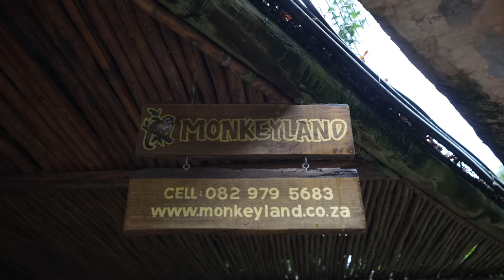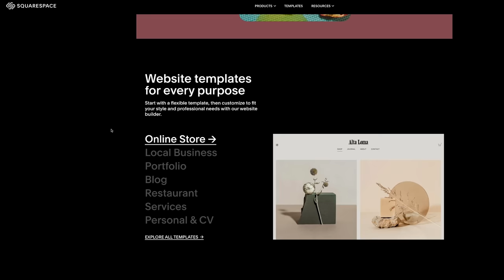Our Final Travel Vlog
- This marks our final travel vlog...

0:00 Intro:
We Wrote a Best Selling Children's Book